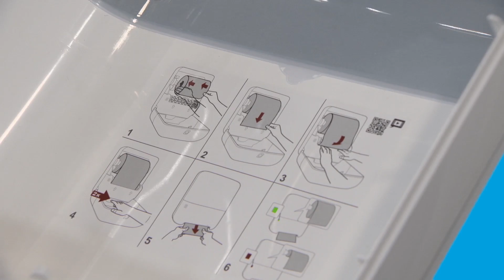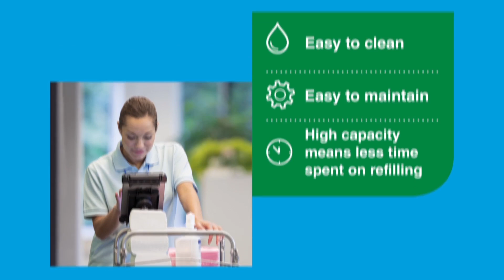Sistema Tork H1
Scopri Tork H1 il sistema per asciugamani a rotolo, scoprine le caratteristiche e i benefici in termini di riparmi in denaro e rifiuti che può portare al tuo business.
Per avere maggiori informazioni visita il sito internet Tork cliccando qui